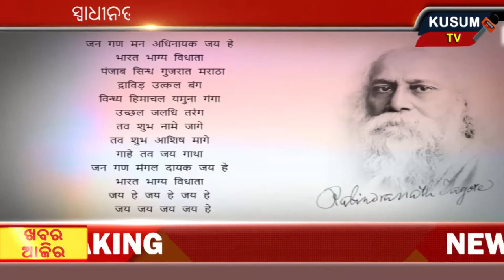Khabar Aajira 14.08.2020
kusumtv.news kusumtv#